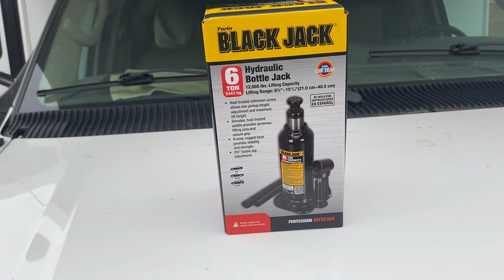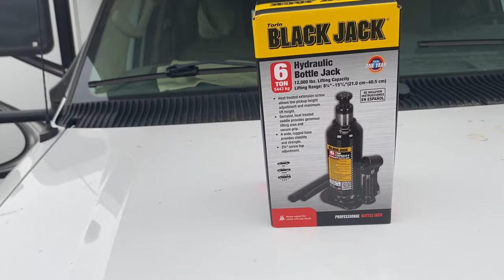Moving day to Cracker Barrel//Full-time RV life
VLOG 72: Moving from State Land to Cracker Barrel. Stopping for groceries and a shower. Plus a new bottle jack!

Be positive.
Be nice.
Be active.